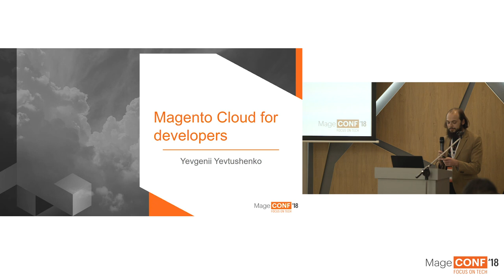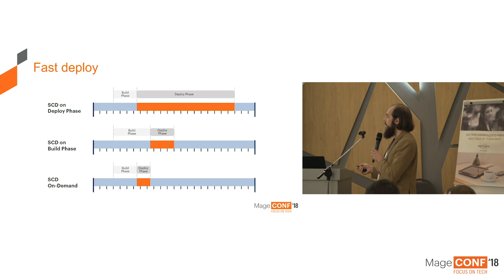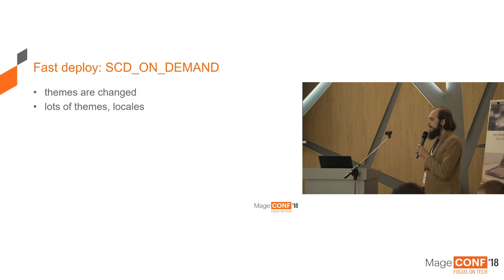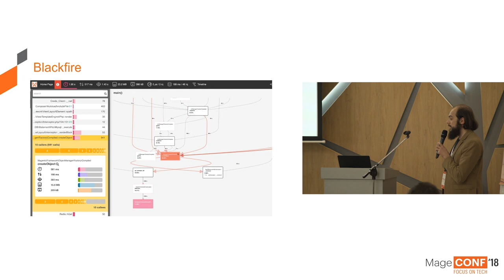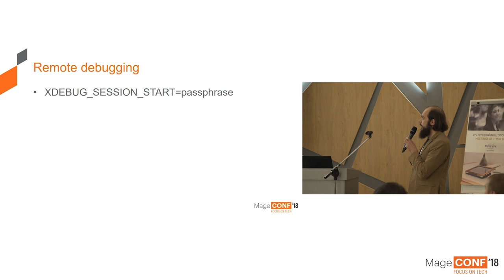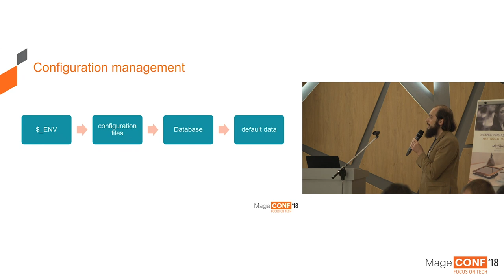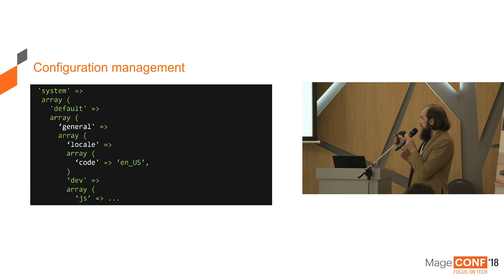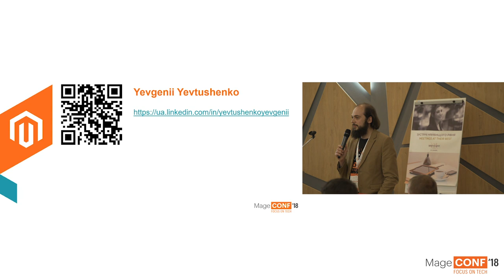Magento Cloud for developers - Yevgenii Yevtushenko | MageCONF18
What Magento Cloud offers for developers: workflow, instruments and practices which helps optimize your work on Magento Cloud platform

Yevgenii Yevtushenko
System Administrator
Magento, an Adobe Company

Yevgenii woks in Support department, solves Magento Cloud issues. The co-author of the course "Magento Cloud for developers".